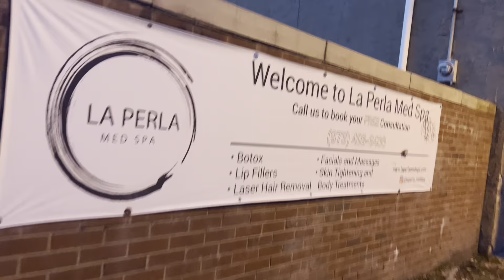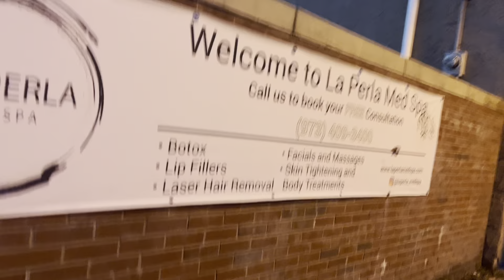4 de março de 2022